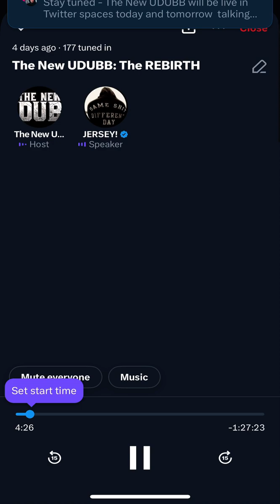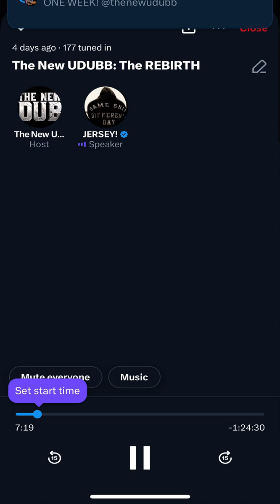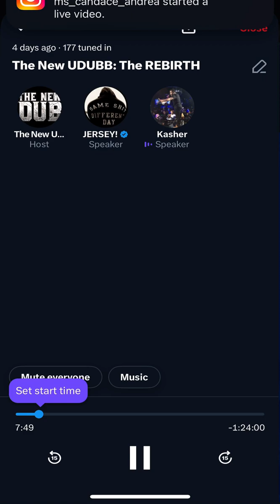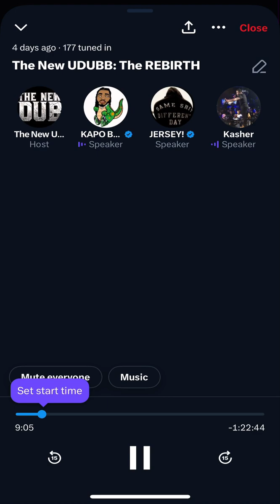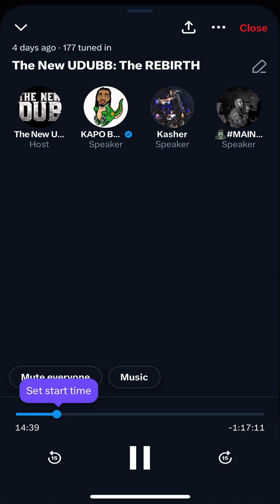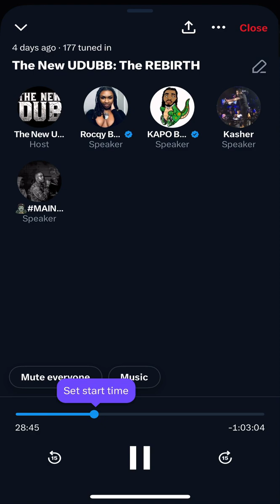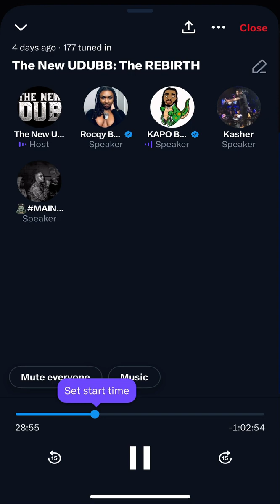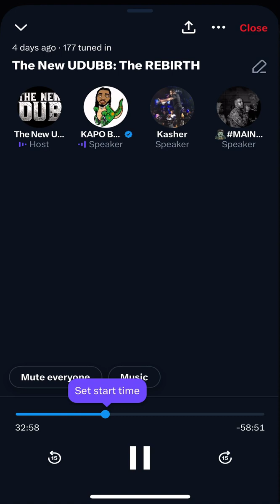The UDUBB Presents “ The REBIRTH “ Artist and Fans (Part 1)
Artist and fans give predictions and feedback on the Culture of Battle Rap